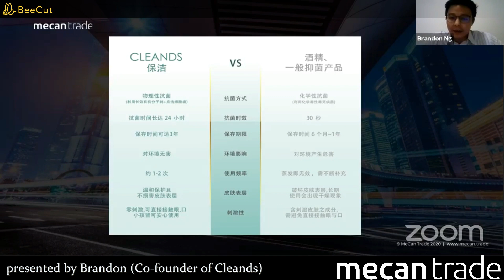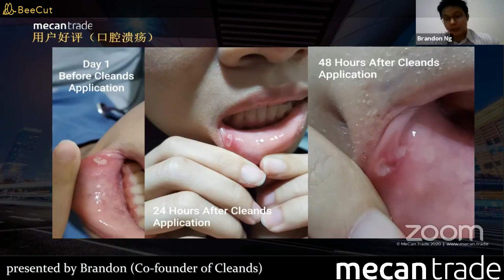SURFACE DISINFECTANT with Cleands Hygienic Mist Part 2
- Eliminate 99.9% of germs yet gentle on all skin type
- No dry and irritated skin- Long lasting anti-microbial effect
- No alcohol and chlorine (results proved to be as strong, if not stronger)
- Speeds up wound healing- Lasts up to 24hr on surfaces
- Ingredients that are safe for humans and pets
- Environment friendly